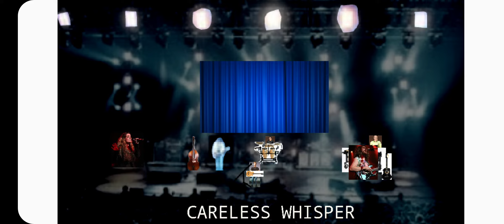Julith Williams - Medley - Acustic / 2011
0:00 Samuel Williams' Flashback
1:08 Hello (Acustic) (Lionel Richie)
1:59 Mother's Sick
2:47 Heaven (Warrant)
3:41 in 2008
4:10 Keep Moving Forward (Julith Williams)
5:24 Favorite
5:41 Careless Whisper (Acustic) (George Michael)